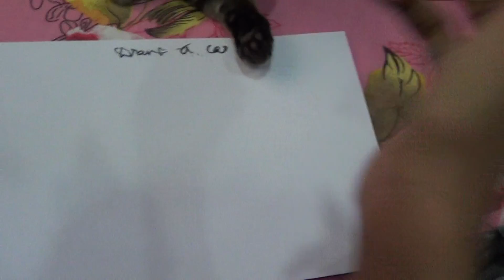How to draw realistic, stylish car in 3D like a professional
Here is a quick way how to get a perfect realistic looking, stylish 3D car in just 10-40 seconds. No one never explained it this clearly ever.

Become an artist in seconds!